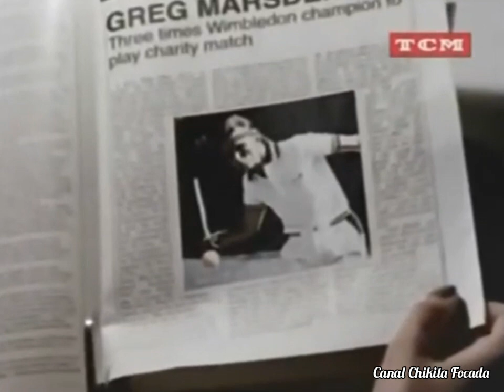Episódio 04/09- PARAÍSO MALDITO- 1983 (Minissérie Completa Dublada em Português)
A trama apresenta Stephanie Harper, uma herdeira que se casa com o tenista profissional Greg Marsden. Envolvido com Jill, a melhor amiga da esposa, ele decide matar Stephanie.
Assim, durante um passeio de barco, Greg atira sua esposa aos crocodilos.
Stephanie é dada como morta, Greg herda sua fortuna e sua propriedade, conhecida como Eden.
Mas Stephanie foi resgatada ainda com vida por Dave Welles, um ermitão que lhe presta os primeiros socorros. Mais tarde, recuperada, Stephanie recebe de Dave uma fortuna em pedras preciosas, que ele garimpou durante anos. Com elas, Stephanie se interna em uma clínica onde se submete a uma operação plástica, que a transforma em outra mulher.
Completamente transformada fisicamente em outra mulher, Stephanie magoada começa sua vingança contra seu marido Greg e sua melhor amiga Jill.